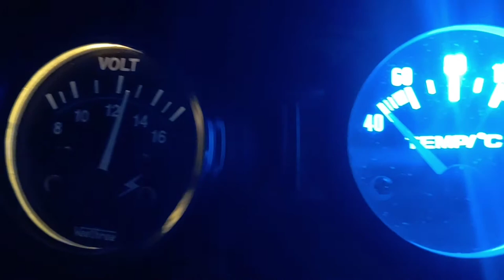sensores de temperatura y voltimetro del buggy dinamo Molotov